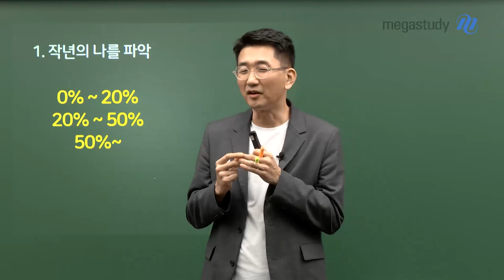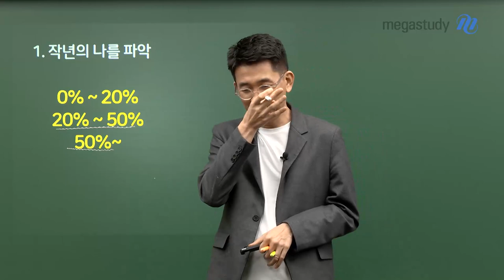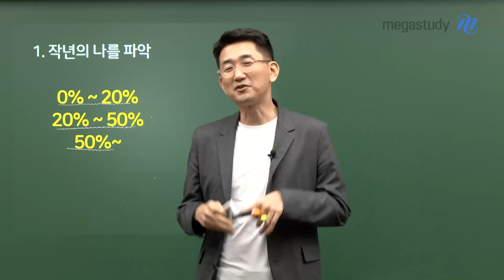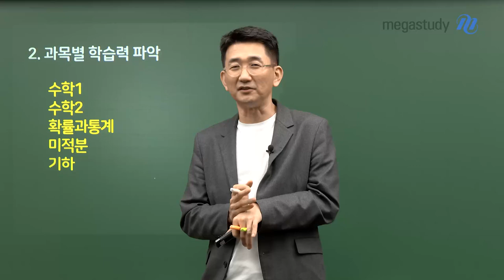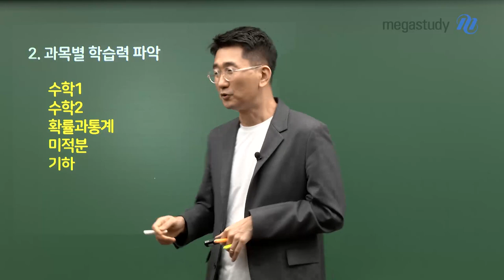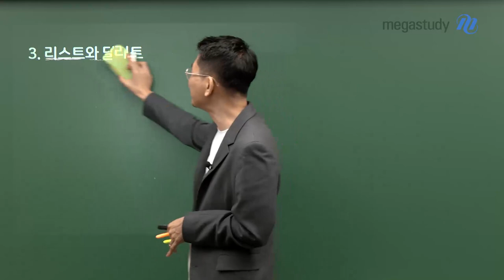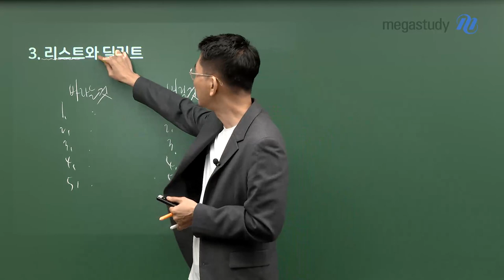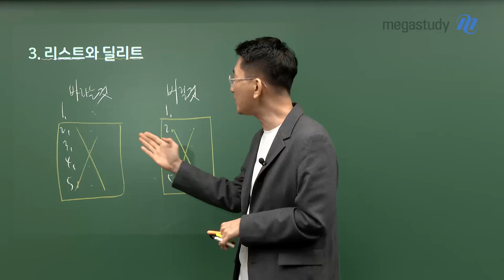[메가스터디] 수학 장영진쌤 - 새로운 출발을 위한 3가지 전략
너의 새로운 출발을 응원하는 선생님이 준비한 3가지 전략

1. 나의 에너지 잔량 파악하기

(나의 에너지는 _%?)

2. 나의 학습력 파악하기

(과목별, 단원별)

3. 나의 마음 리스트 정리하기

(바라는 것, 버릴 것)

잘 준비하고, 다시 힘을 내어 달려봅시다!

FROM. 너의 선생님 장영진

자세한 방법은 영상을 참고해 주세요 :)